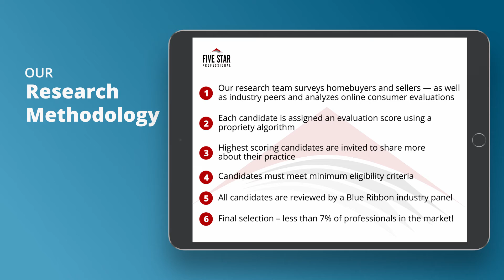2020 Five Star Connecticut Mortgage Professional Gianfranco DiDomenico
Gianfranco DiDomenico wins the 2020 Five Star Mortgage Professional Award! Five Star Mortgage Professionals represent those who are outstanding in their field. Winning Professionals are selected as a result of a rigorous and objective research process. For any market, each year’s field of winners represents no more than 7% of agents within the market.